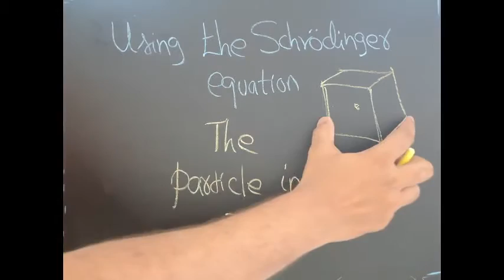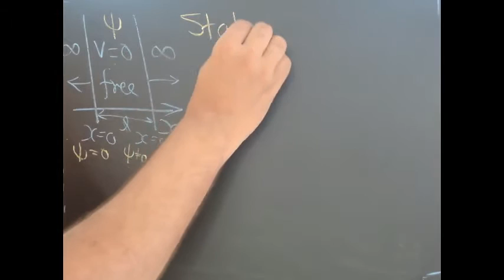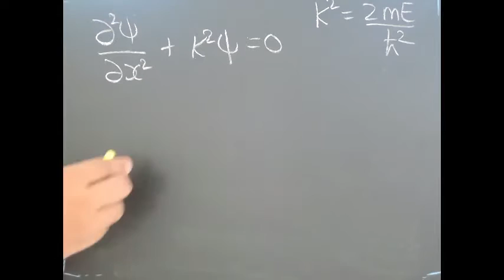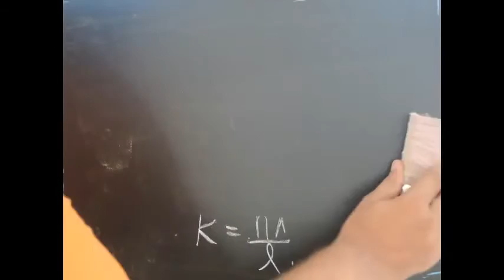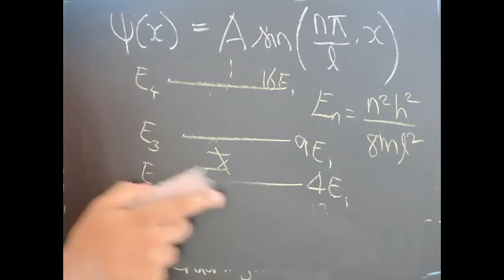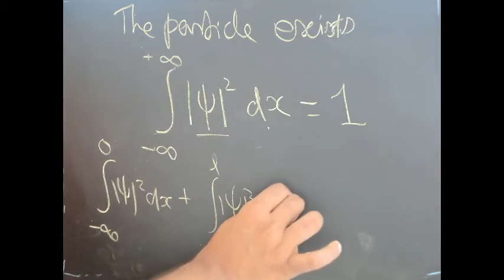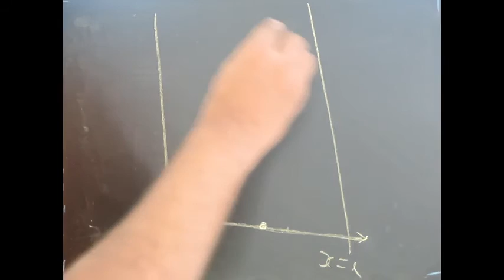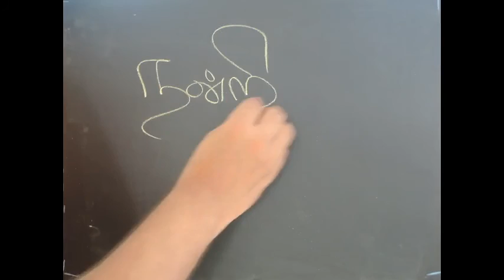Using Schrodinger Equation - A particle in a box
Particle in a box (பெட்டிக்குள் ஒரு துகள்?) என்பது சுரோடிங்கரின் (காலம்சாரா) சமன்பாட்டை எப்படிப் பயன்படுத்தலாம் என்று விளக்க உதவும் ஒரு எளிய குவாண்டம் அமைப்பு ஆகும். இக்காணொளியில் நாம் இவ்வமைப்பிற்கான சுரோடிங்கர் சமன்பாட்டை எழுதி அதனை எவ்வாறு தீர்க்கலாம் என்றும், அதன் மூலம் நாம் அத்துகளைப் பற்றித் தெரிந்துகொள்வது என்ன என்பதையும் பார்ப்போம்...

Particle is a Box is the most simple Quantum mechanical system that serves as a good beginner level example to explain how the Schrodinger (Time Independent) equation is made use of. In this video we set up the SE and see how we can solve it and what we learn from it about the particle...